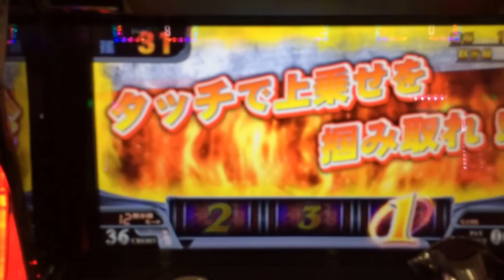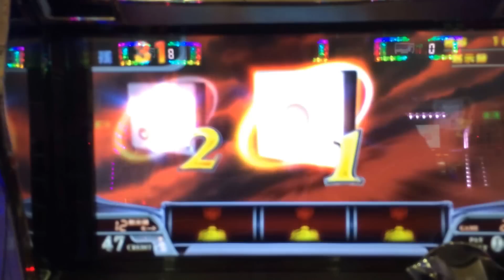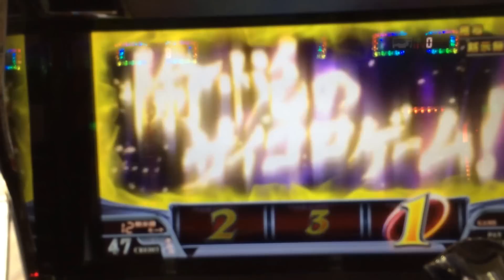パチスロカイジ3激アツ攻略激しい音楽中1日2時間で20万円稼ぐ方法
パチスロカイジ3激アツ攻略激しい音楽中こうなれば勝てます。5号機スロットで、1日2時間で20万円稼ぐ方法詳しい必勝法、攻略法はこちらから⇒